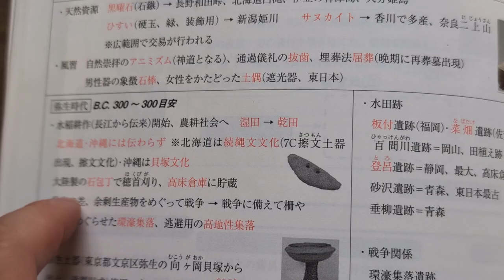先史古代フローチャート②米づくり